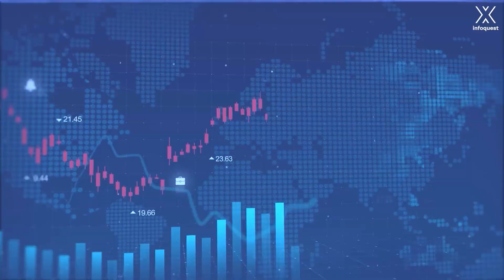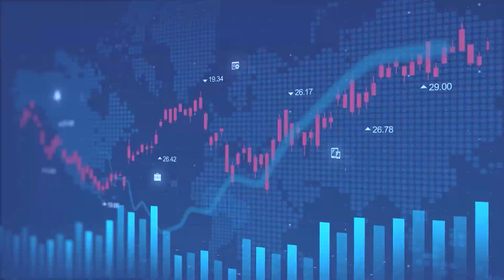3 รูปแบบการลงทุนคริปโทฯ | Crypto Focus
➡รายงานโดยสำนักข่าวอินโฟเควสท์ (16 ก.พ.66)

★ BREAKING NEWS BY :  ดวงกมล คล่องบุญจิต